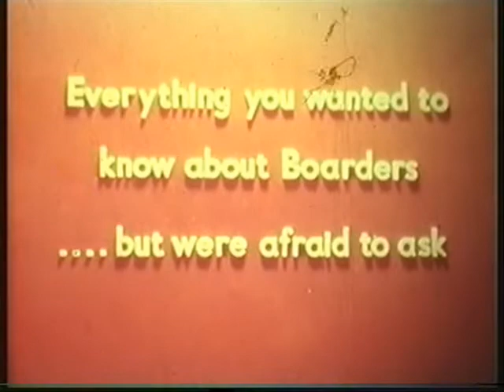Midhurst Boarders 1978 Part 1 - Beans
Life Before Jamie Oliver!  All You Need To Know About Boarders And Didn't Want To Ask Part 1, There's More Clips To Follow